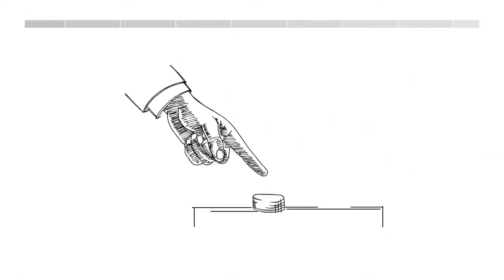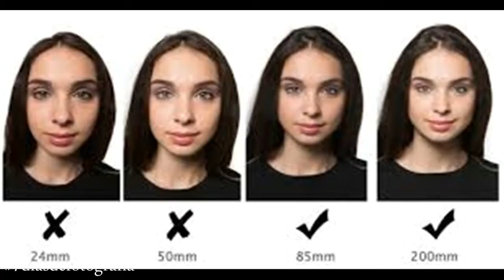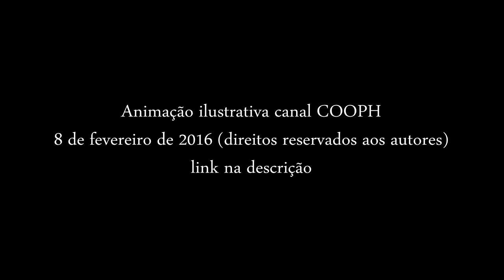RETRATOS- 7diasdefotografia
Dicas importantantes para fazer bons retratos.

Canais participantes do

Animação ilustrativa canal COOPH
8 de fevereiro de 2016 (direirots reservados aos autores)

Retratos: a arte de fotografar e contar a história de pessoas

Retratos